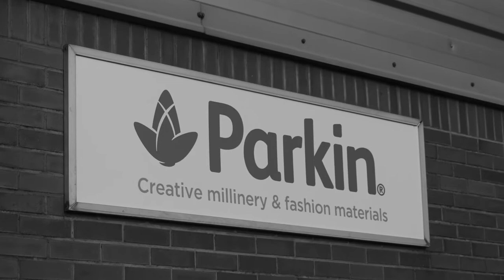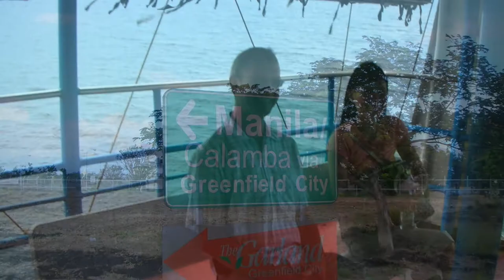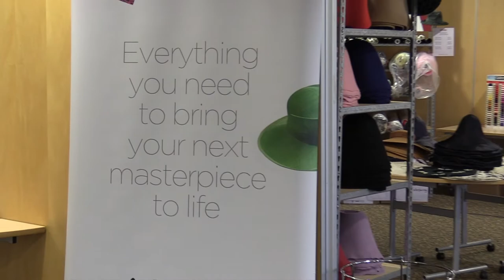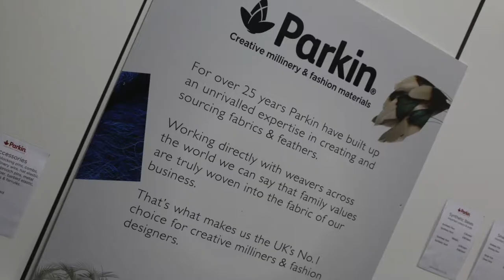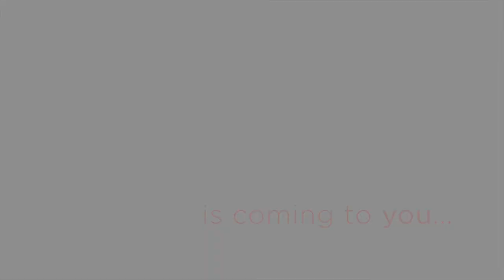RoadShow Advert Autumn/Winter 2017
2,101,235 miles...
For 28 years we've travelled the world sourcing products to inspire.
The Parkin RoadShows really are a great place to see what we've found! Visiting 4 great around the UK and Ireland, Don't miss our fantastic event where you'll be sure to pick-up a bargain or two! We'll have over 2000 product lines, demos, presentations, discounts and as much advice as you can take. With over 55 years of combined experience in the industry, who better to ask?